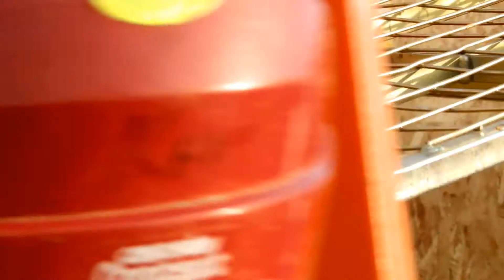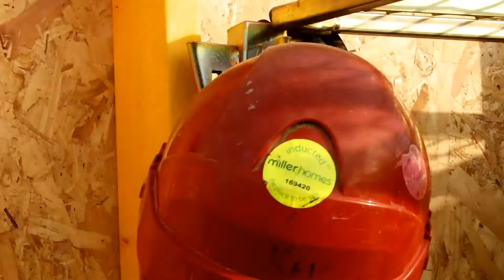G-Deck Lite installation instructions video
Step by step instructions for assembly of a 2.0 metre crashdeck on site using G-Deck Lite